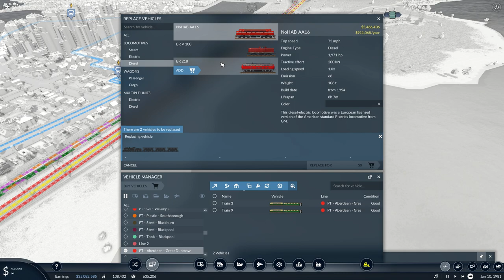Transport Fever 2 - Wayne and Leo - Fun Game Play - Episode 8a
Not serious game play, a bit of fun on Transport Fever 2 with my 5 year old son calling some of the shots.

Wayne(Daddy) and Leo(Son)

UK Vehicles, Unlimited Money